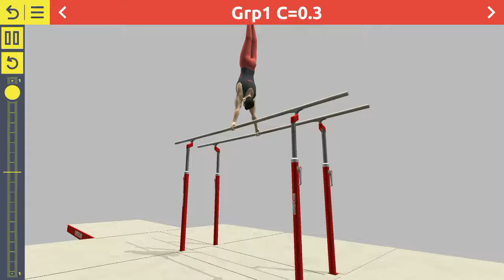Gymnastics - Parallel Bars 360 view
Understand with 3D Gym MEN the app
Designed to help you visualise every angle on every element

Over 1000 elements